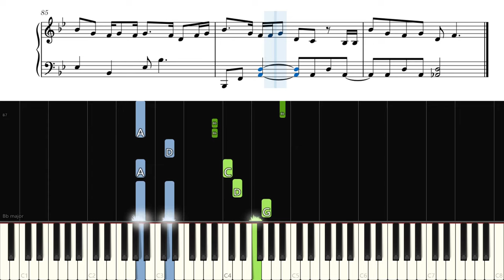Rex Orange County - Pluto Projector - Piano Tutorial + SHEETS